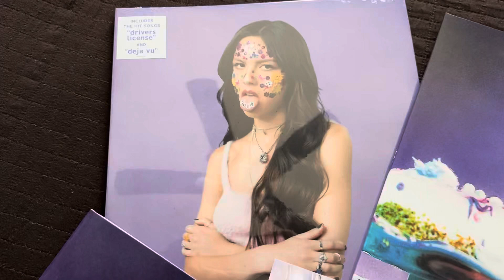My Olivia Rodrigo Vinyl Collection 2024